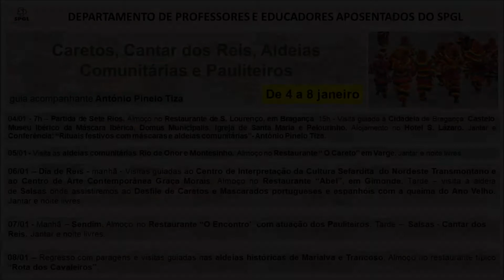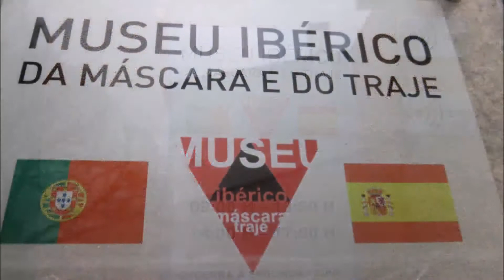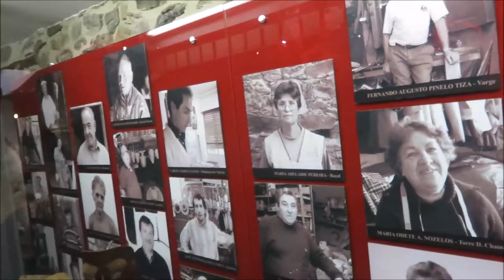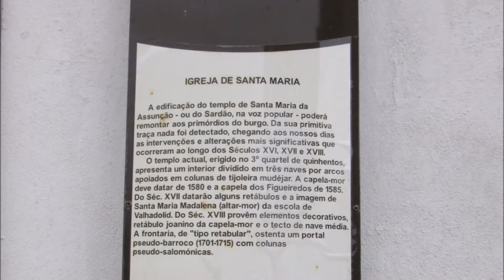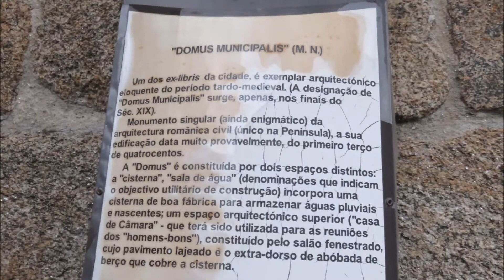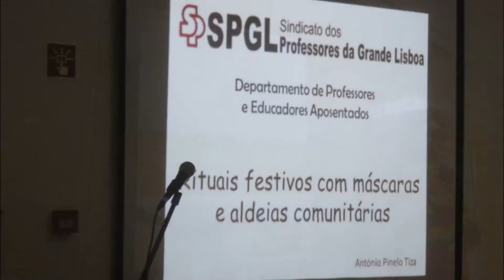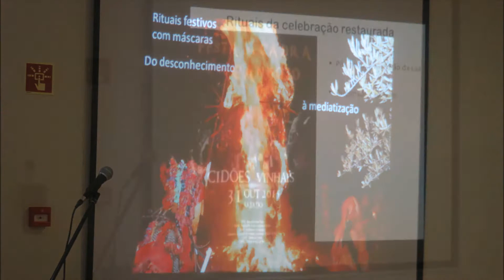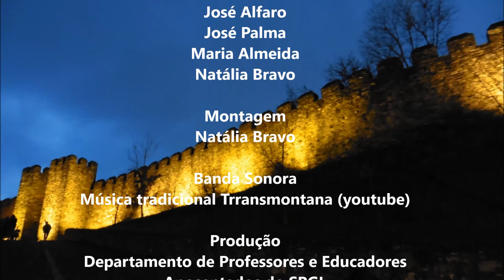Bragança 04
Caretos, Cantar dos Reis, Aldeias Comunitárias e Pauliteiros.
Bragança, 04 de janeiro de 2018
Departamento de Professores e Educadores Aposentados do SPGL